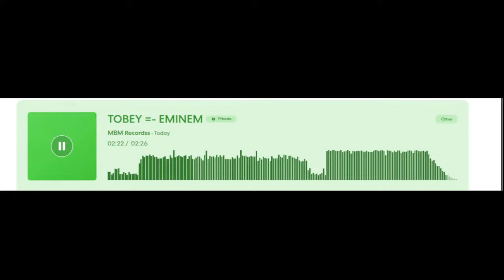Eminem - Tobey (feat. Big Sean & Babytron) (Instrumental)